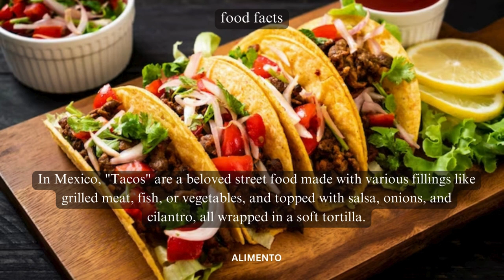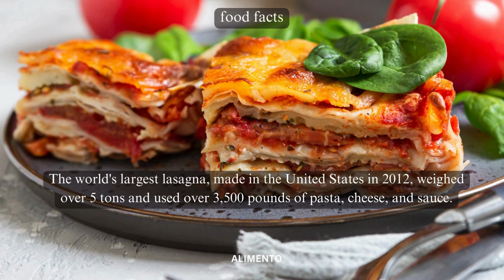Alimento's Global Gastronomy Adventure | Top 5 Food Facts Series 2 | The World of Culinary Delights!